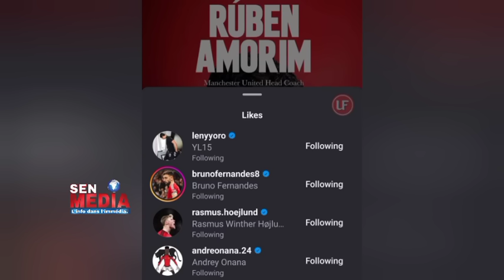Après le ballon d'or, Vinicius vise le "TheBest" - Amorim officiellement coach de Manchester United